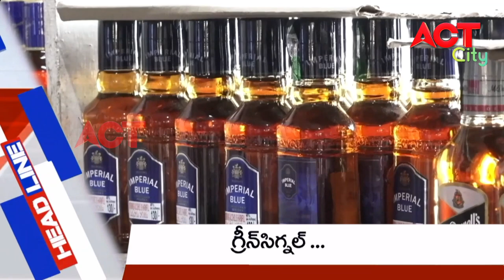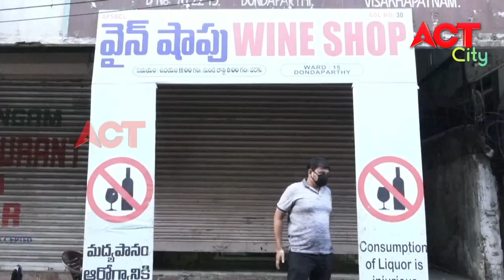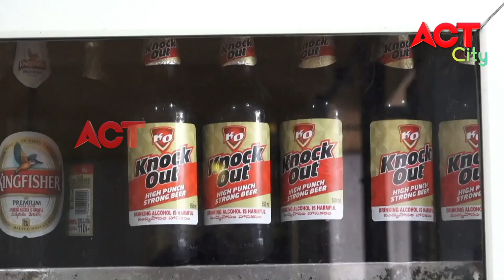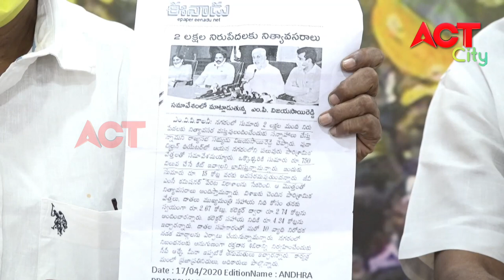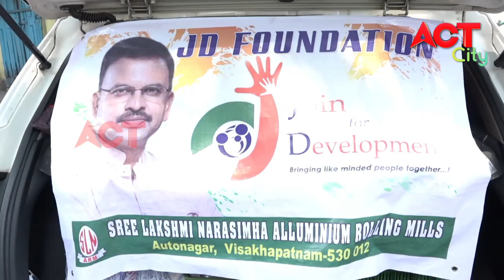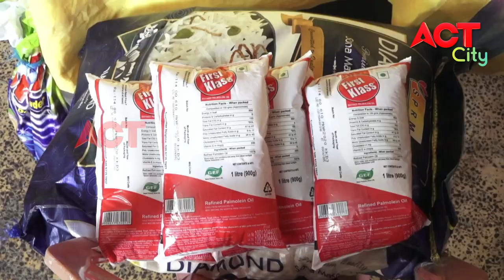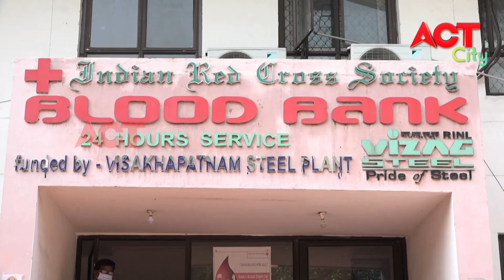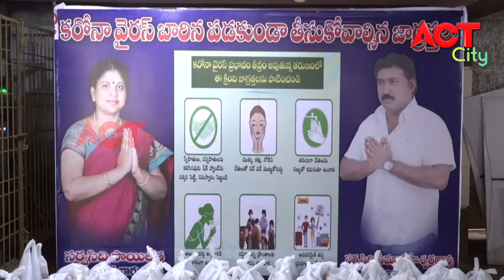EVNING ACT CITY VIZAG NEWS 02-05-20